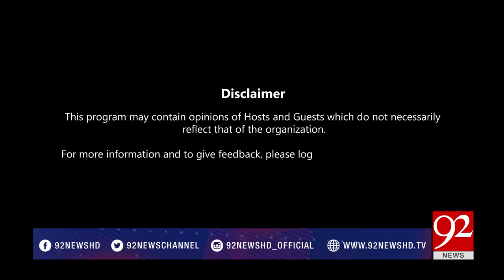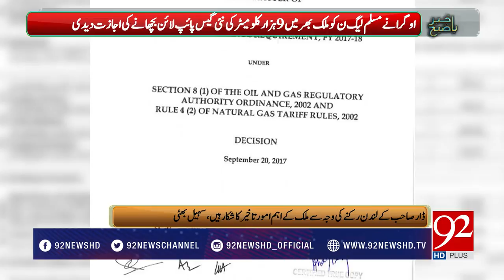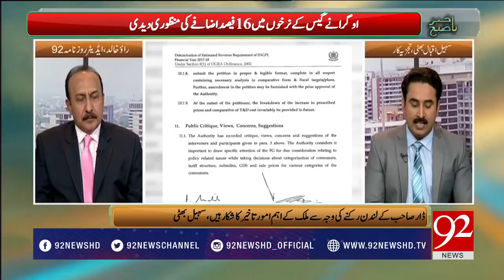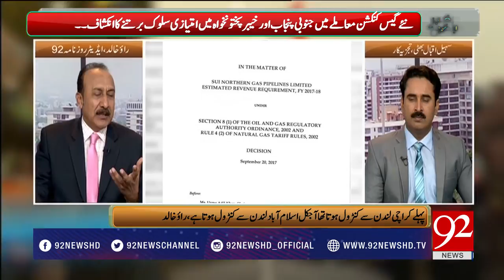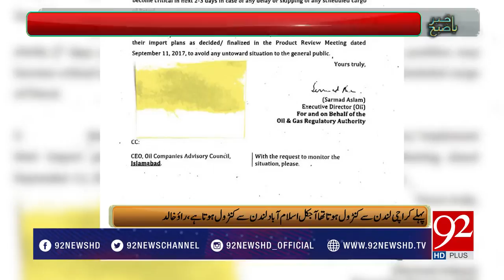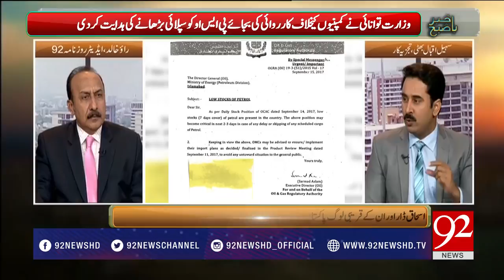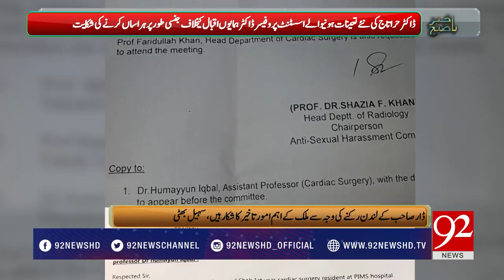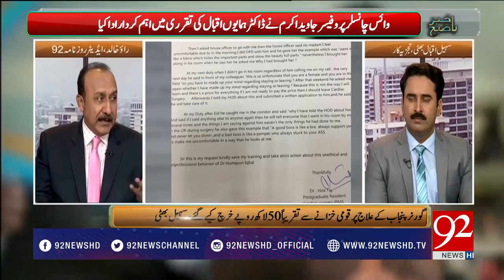Bakhabar Subh - 22 September 2017 - 92NewsHDPlus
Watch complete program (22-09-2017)